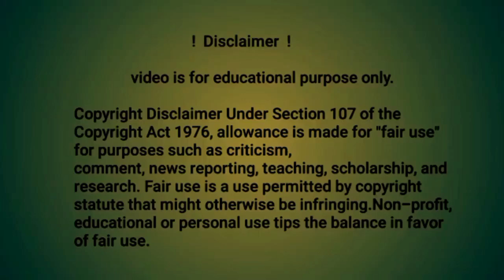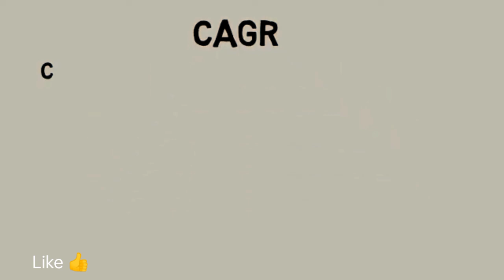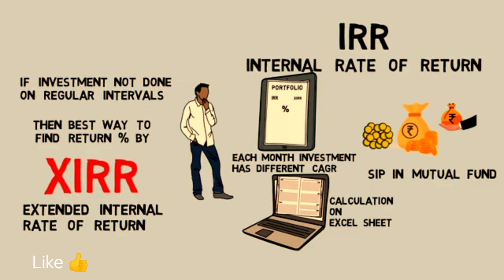what is CAGR% , IRR, XIRR SIP return Calculation || mutual fund return Calculation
what is CAGR% , IRR, XIRR SIP return Calculation || mutual fund return Calculation cagr return| irr return, xirr return calculator,